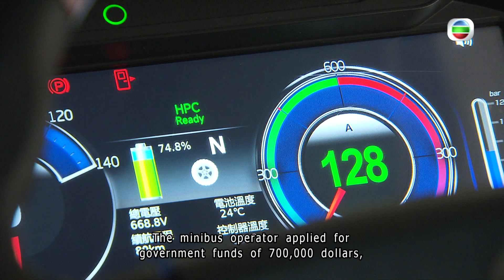TVB News | 8 Nov 2023 | Shortage of charging facility is a big challenge for e-minibus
New charging facilities for e-minibus will be installed in Kwun Tong and Kowloon Tong.